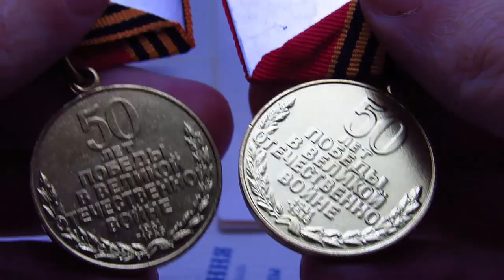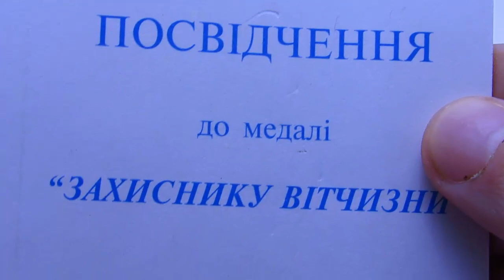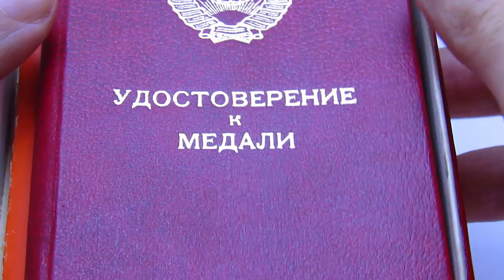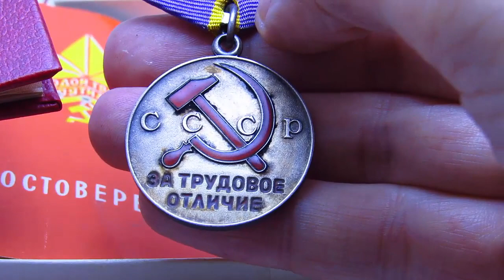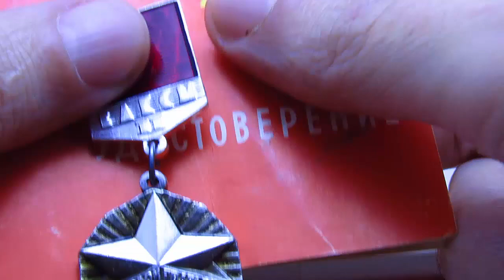Medals. МЕДАЛИ СССР и УКРАИНЫ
Супер колекция